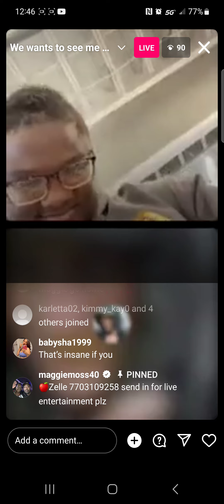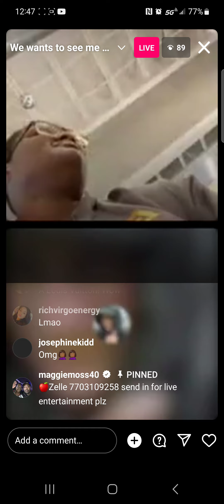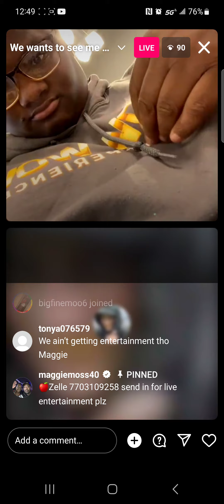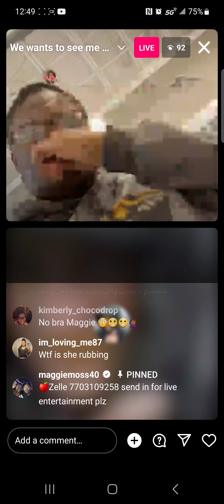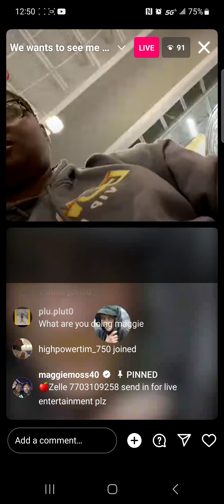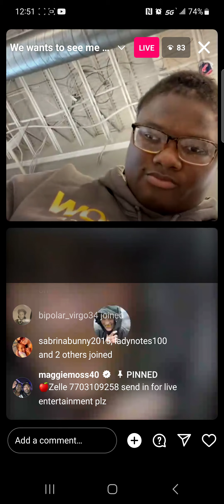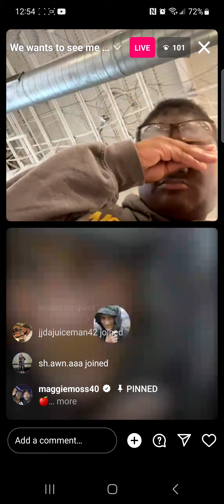July 9, 2023